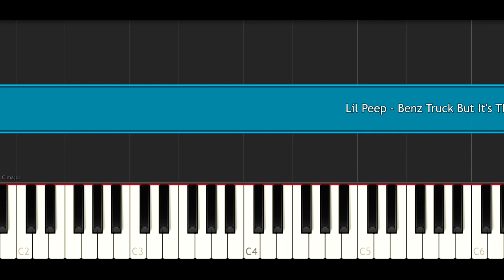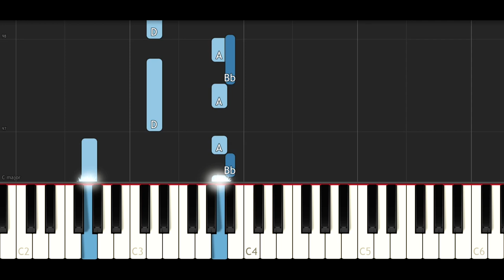LIL PEEP - BENZ TRUCK BUT IT'S THE SADDEST SONG YOU WILL HEAR